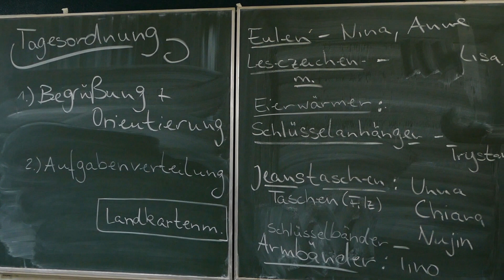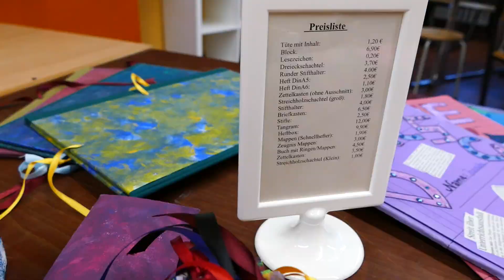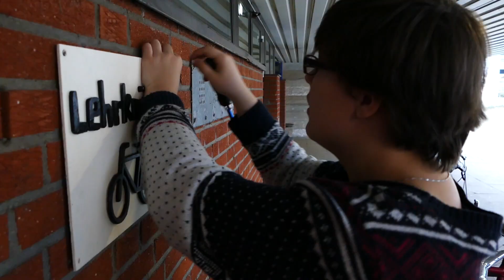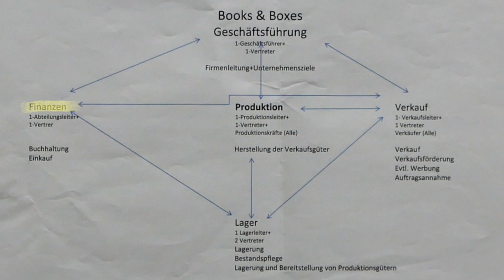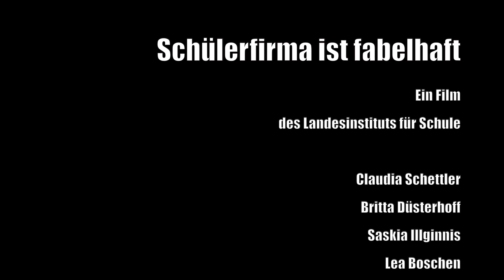Schülerfirma ist...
An vielen Bremer Schulen existieren Schülerfirmen. In diesem Film kommen Jugendliche zu Wort: sie beschreiben ihre Arbeit, die Organisation der Firma und ihre Motivation.